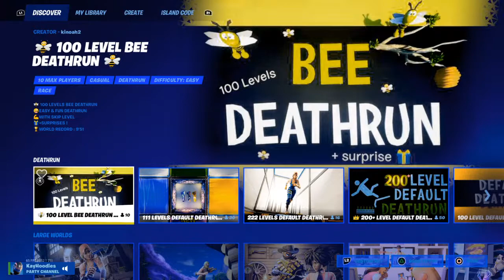Arena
Drummer for Jesus🥁 God bless you!🙏🏽